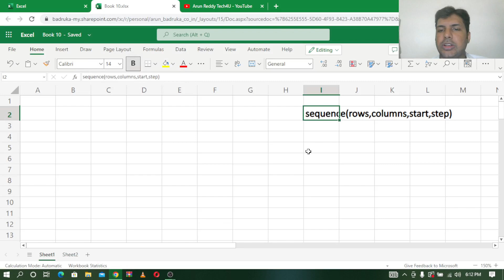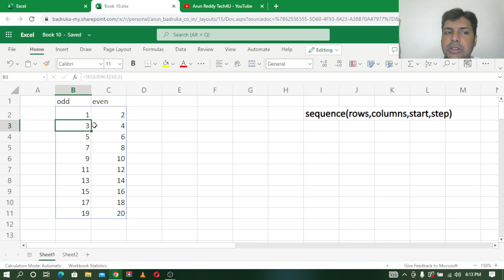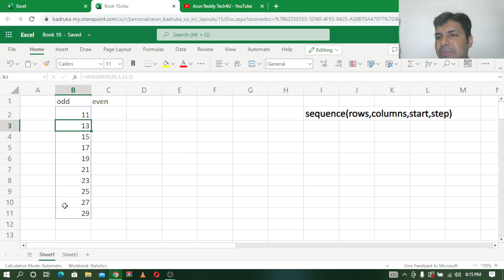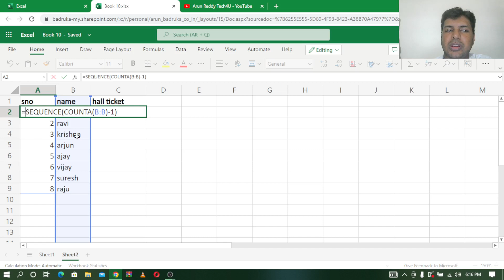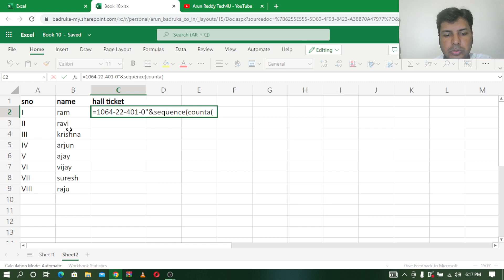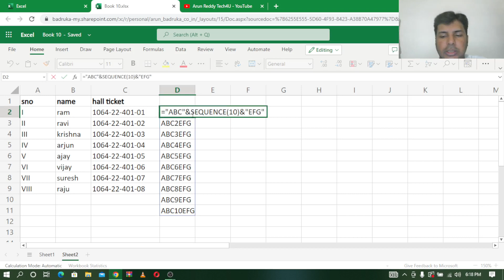EXCEL IN TELUGU PART 77 || SEQUENCE FUNCTION IN TELUGU